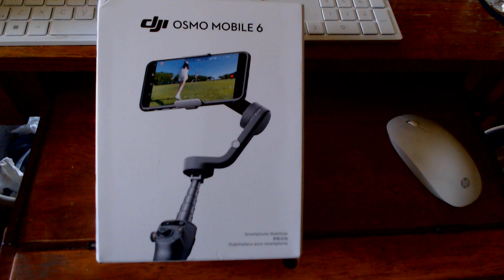Please watch for 10 minutes That is All I ask. TY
Mitch's Adventures @Mrs Adventures! & My podcast called "E" Ticket To Tomorrowland.  Some of our playlists include , How to Sell on eBay, Local events like parades, Car shows, New restaurants opening and so much more.